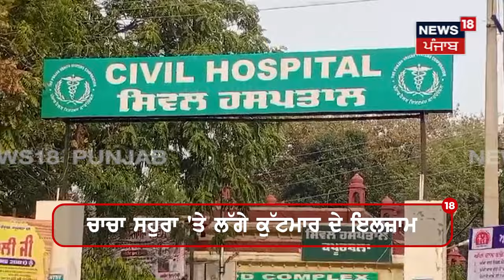Kapurthala News | ਚਿੜੀ ਢਾਬੇ 'ਤੇ ਔਰਤ ਨਾਲ ਕੁੱਟਮਾਰ, ਚਾਚੇ ਸਹੁਰੇ 'ਤੇ ਲਾਏ ਨੂੰਹ ਨੇ ਕਬਜ਼ਾ ਕਰਨ ਦੇ ਇਲਜ਼ਾਮ | N18V